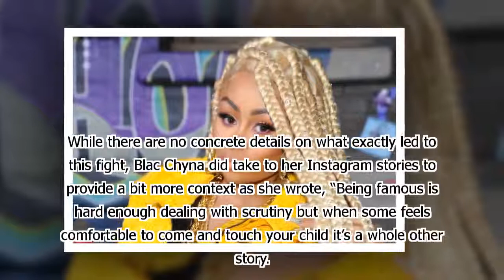Blac Chyna Swings Stroller During Altercation at Six Flags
Things got physical during Blac Chyna's family trip to Six Flags.
Sunday, Blac Chyna was caught on camera losing her cool when she picked up a plastic stroller and attempted to use it as a weapon against someone during an altercation while at Six Flags. Earlier in the day, Chyna was enjoying an Easter Sunday at the amusement park with boyfriend YBN Almighty Jay and her children Dream Kardashian and King Cairo.
Things quickly turned so